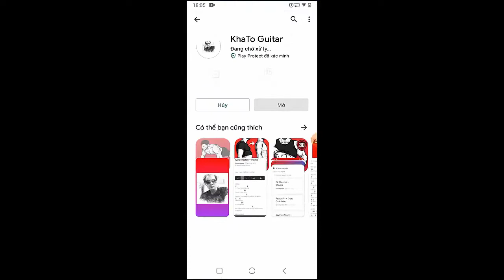Sasha Alex Sloan - Too Sad To Cry | Guitar Tutorial